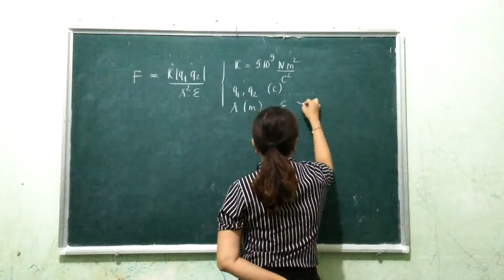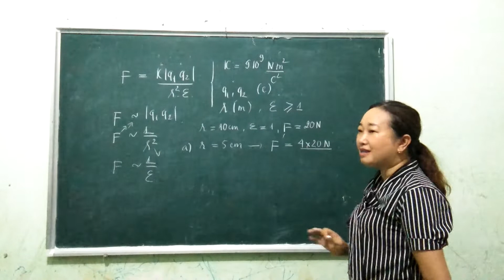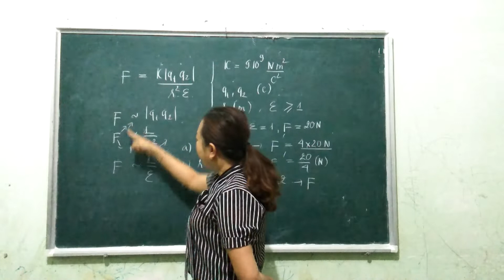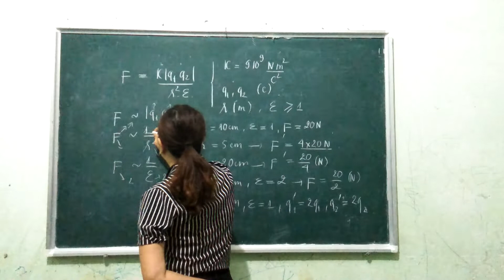Định luật culong